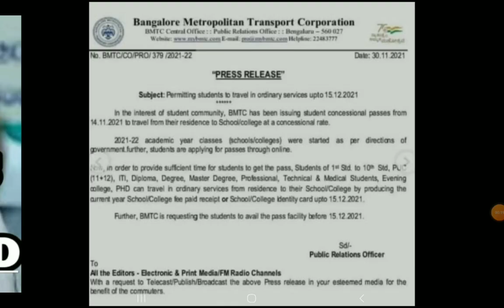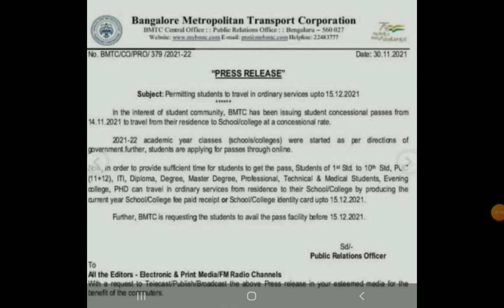SSP ,NSP AND BMTC BUS PASS IMPORTANT UPDATE |students solution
Upi id:hatersvtu@ybl

when nsp scholarship money will come 2021 in kannada,